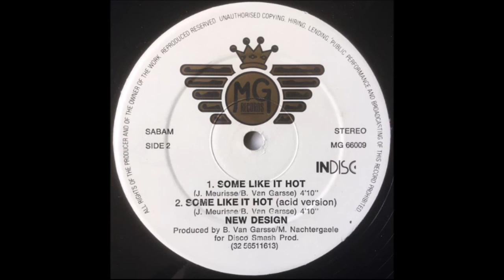New Design - Some Like It Hot (1989)